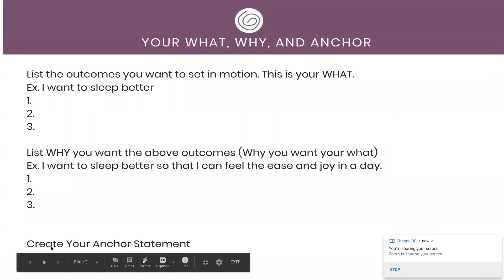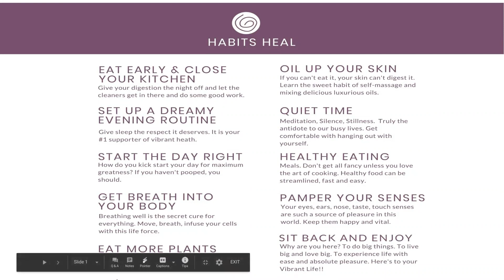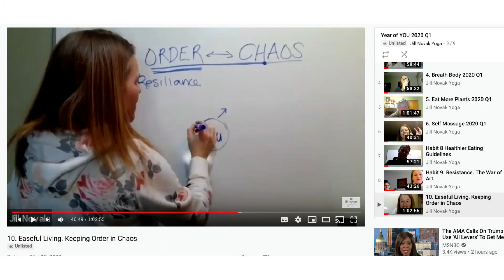What is Jill's Online "Year of YOU" Course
A few minutes of me explaining what exactly the Year of YOU is.

*It is a chance to change the trajectory of your life.
*It is the choice to put yourself first and to watch how that supports not only you better, but all those that you interact with daily.
*It is an investment in the habits and routines that create health, vitality, productivity, and passion.
*It clears space for your life purpose to arise and grow.
*It is carved out time to get clarity and focus on what is really important to you
*It is planning for the future you.

It is juicy stuff!!!